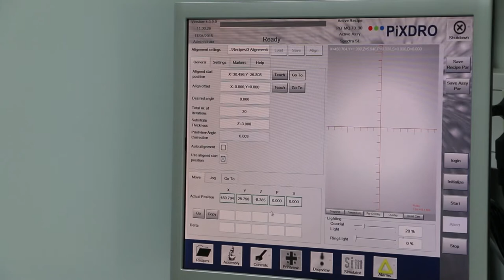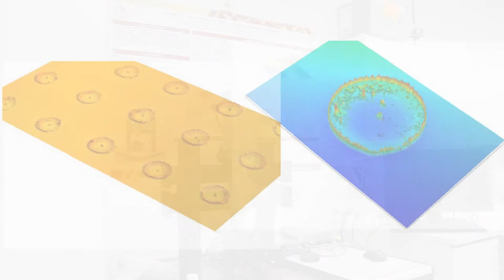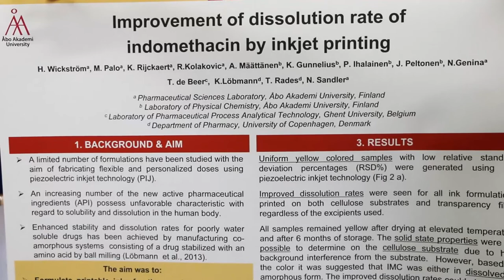Forskningens värld: Farmaci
FM Henrika Wickström från Farmaci vid Åbo Akademi berättar om hur man med hjälp av printrar kan dosera läkemedel.